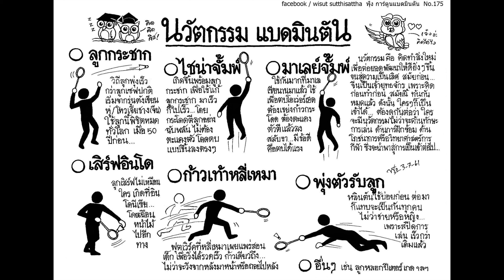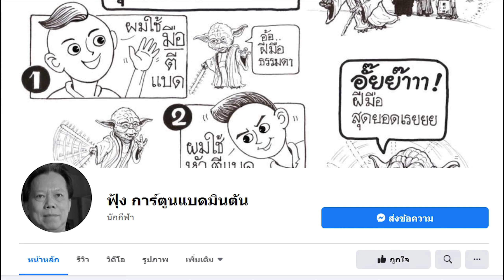[Badminton Podcast] ซีรีย์นวัตกรรมแบดมินตัน ep.2 ตอน ไชน่าจั้ม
ติดตามฟุ้งการ์ตูนแบดมินตัน 👇

Line : @coachmaibackhand

หรือคลิกที่ลิ้งเพื่อแอดไลน์👇